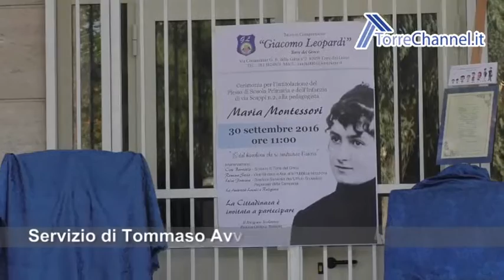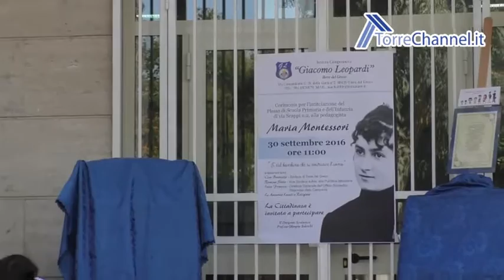Torre del Greco - Cerimonia intitolazione scuola Maria Montessori